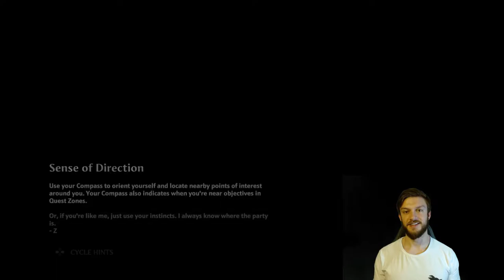Blurry Vision Immortals Fenyx Rising Reach The Oracle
How to do the quest Blurry Vision Immortals Fenyx Rising Reach The Oracle
Another mission in Immortals where we must travel around and solve a few puzzles. We have to collect these marbles and put them into the correct position in indents in the ground This will help us reach the oracle and find a new character as well